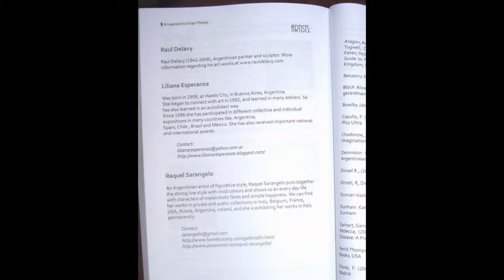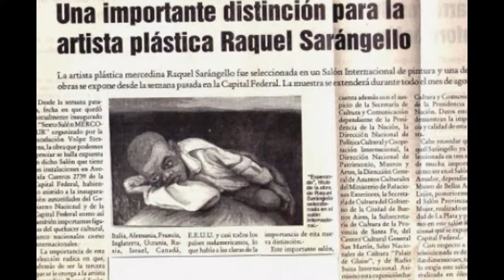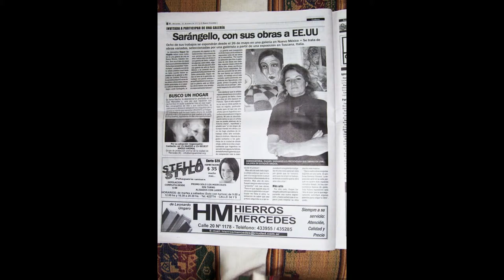SOLIDARITY ART exhibitions Raquel Sarángello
The artist participated in several exhibitions where the works were auctioned for the benefit of different humanitarian associations. In this video you can only see some of the many donated works.
Sustine the artist "Art is happiness for the soul and must be shared".